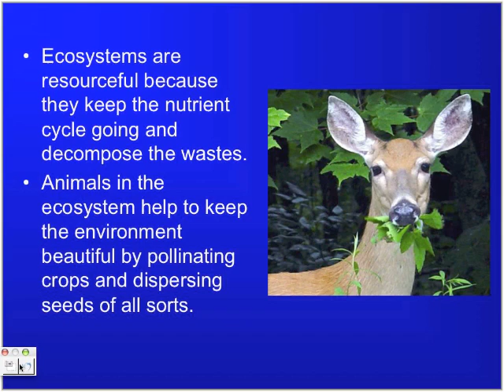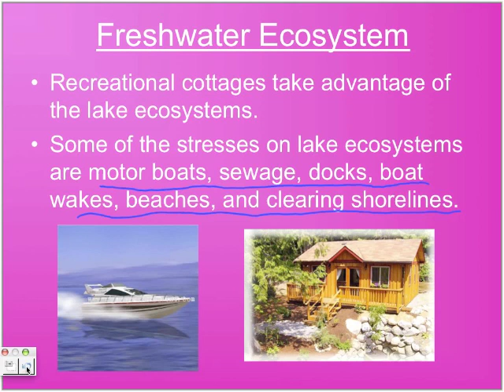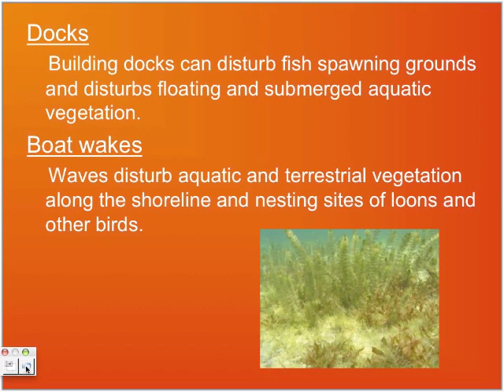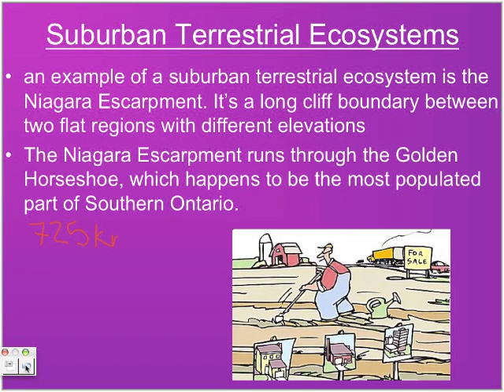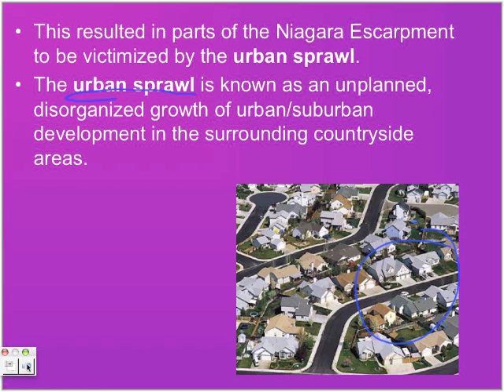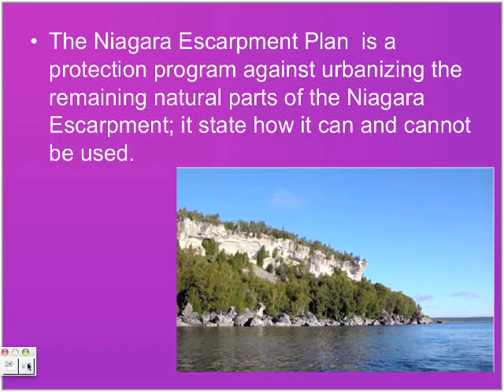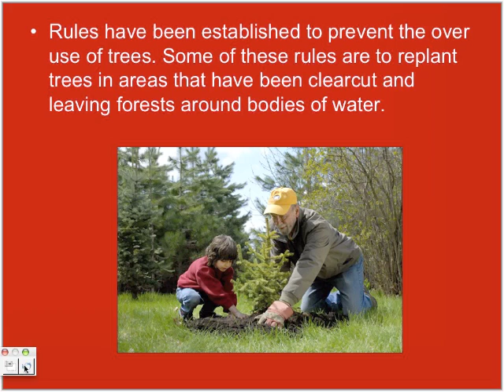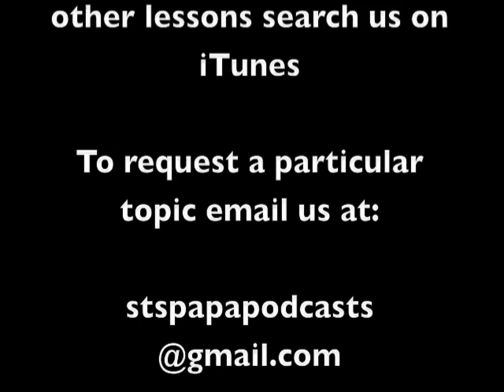Human Impacts on Ontario Ecosystems by Alex and Melissa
The following video was created by my MST students: Melissa and Alex. This video looks at Human Impacts on Ontario Ecosystems. It shows why ecosystems are important, the effects on freshwater, suburban terrestrial ecosystems, and forest ecosystems.
For more STS videos, check us out on iTunes by searching "Papapodcasts".